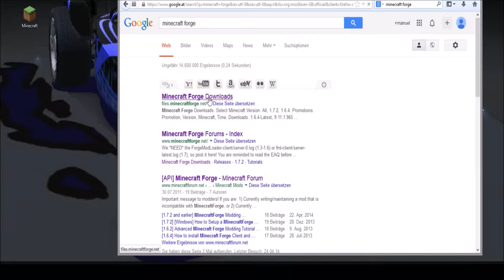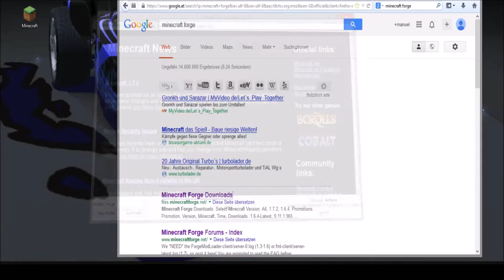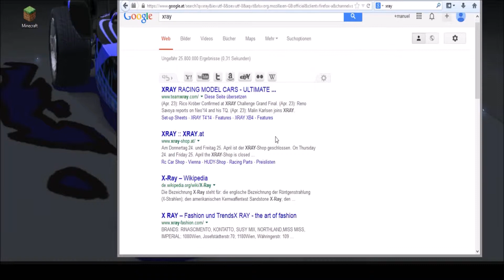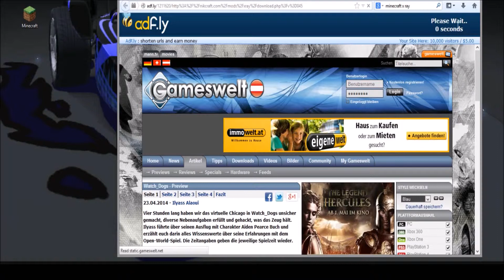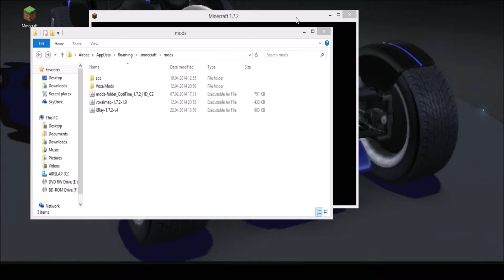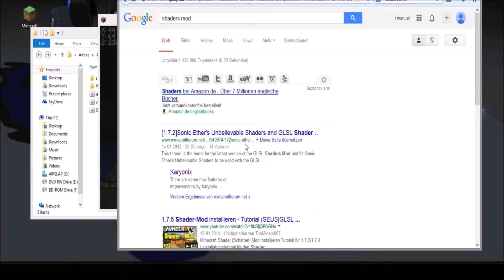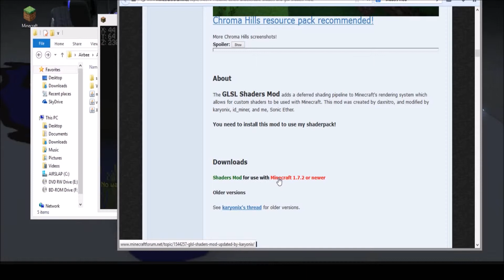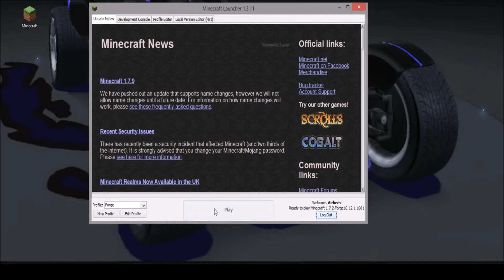Minecraft Forge +Shader Installation(Tutorial)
Oder Kommentare schreiben! :D

-- Bitte Bewerten und Kommentare zur Verbesserung oder sonstiges schreiben!-- :D